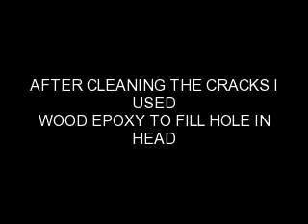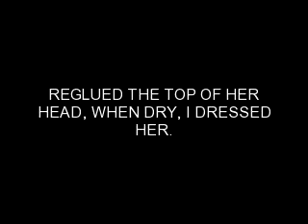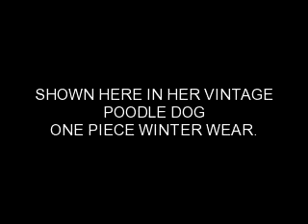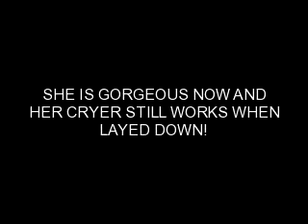1921 AVERIL MADDAM HENDREN, MOMMA DOLL AND HER DOLLY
SPECIAL RESORATION PROJECT FROM START TO FINISH ON A 1921 GEORGENE AVERIL, MADAME HENDREN, MOMMA DOLL AND HER DOLLY